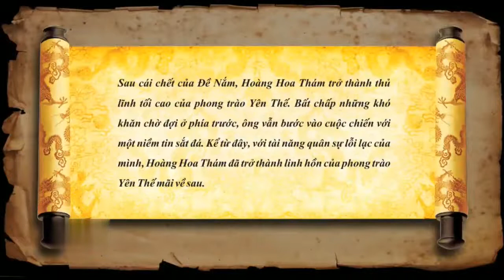Hoàng Hoa Thám thủ lĩnh mới của phong trào Yên Thế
Bài hát
Heroic Age
Nghệ sĩ
Đĩa nhạc
Heroic Age
Bài hát
Five Armies
Nghệ sĩ
Đĩa nhạc
Five Armies
Bài hát
Dangerous
Nghệ sĩ
Đĩa nhạc
Dangerous
Bài hát
News Theme 1
Nghệ sĩ
Audionautix
Đĩa nhạc